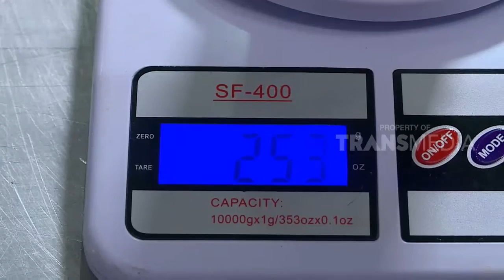LAPTOP SI UNYIL | RAMUAN AJAIB BUNDA (26/07/18) 2-3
LAPTOP SI UNYIL, 26 Juli 2018